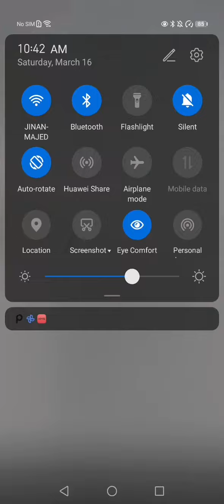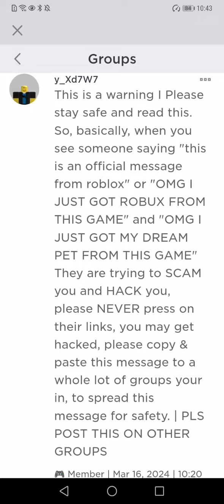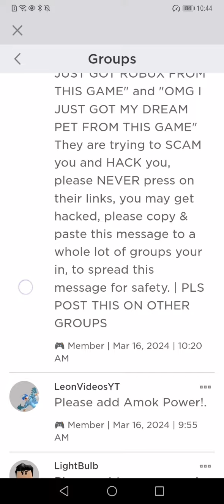ما تكبسو على البنكيت عشين ما يهكرون حسابكن